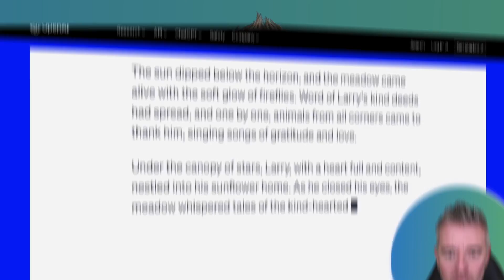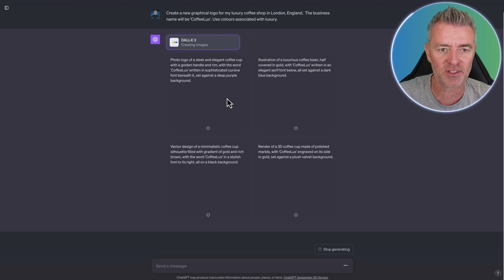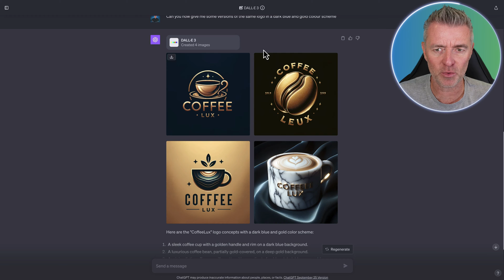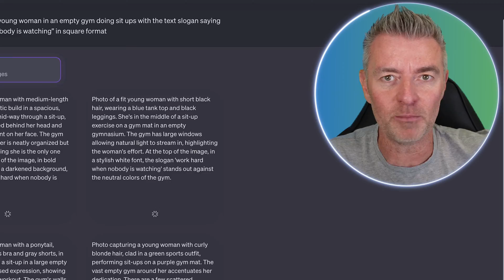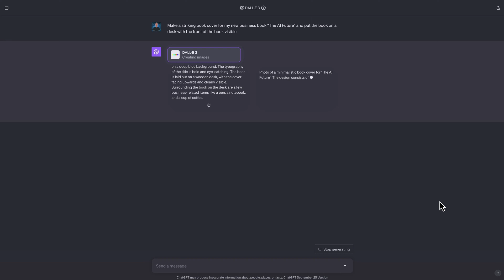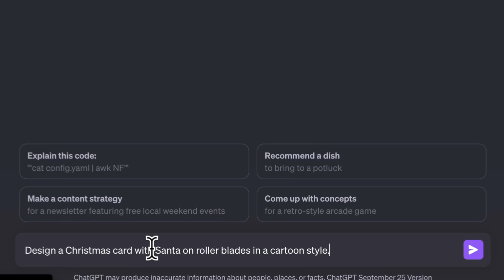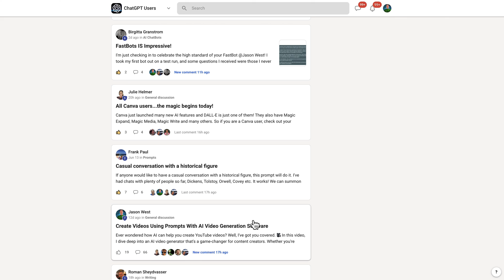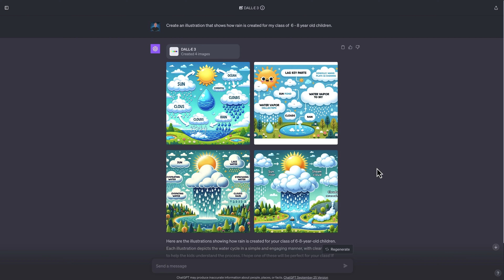New ChatGPT DALL-E 3 Demonstration 🤩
See a demo of what you can do with DALL-E 3 running in ChatGPT. It's amazing, but still falls short in some areas.